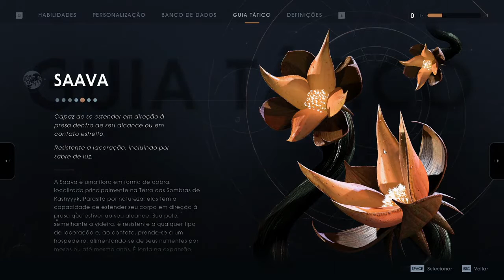Star Wars Jedi Fallen Order #21 Sem Comentario